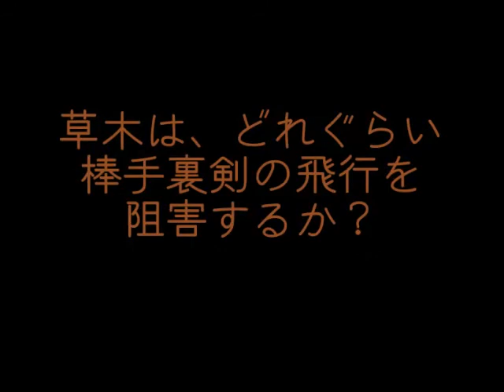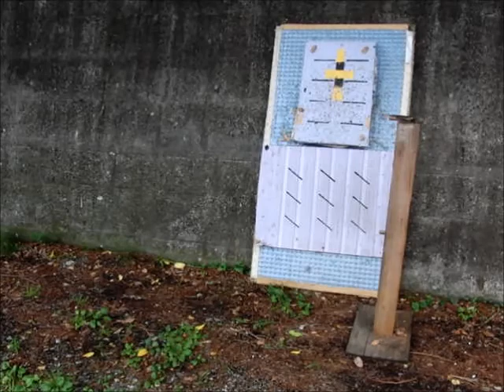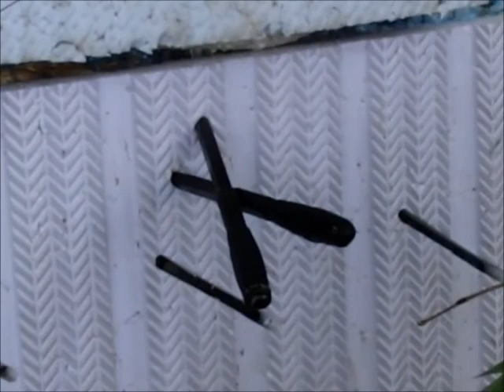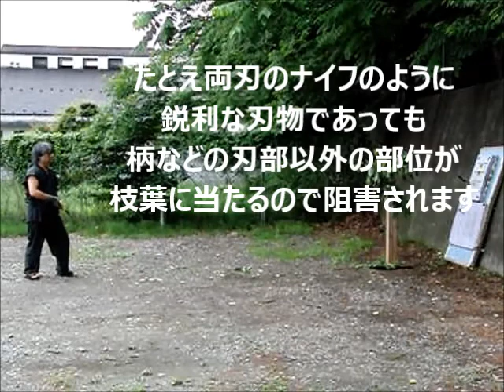草に阻まれる直打法＊Bo-Shuriken＊How do the plants disturb motion of quarter-spin throw?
The person who cannot understand Japanese,
please watch from the next point.8:29
You can seen from a demonstration.

Part2 is next.

松の間掲示板「手裏剣術講座」を参照のこと。